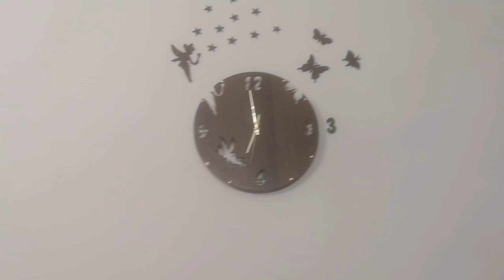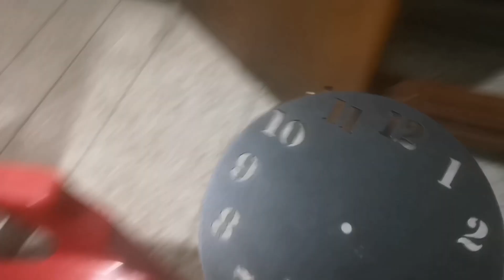wooden clock sticker unboxing and review||fairy wall clock||beauty salon wall clock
Today, I'm excited to share with you my unboxing and review of the wooden clock sticker, which I recently purchased from Daraz.pk, one of Pakistan's largest online shopping platforms. In this video, I'll be sharing my honest review of the fairy wall clock, which I got at an unbeatable price during the Daraz 11.11 sale 2025

This 3D wooden wall clock is not only perfect for a beauty salon or a living room, but it's also a great addition to any home decor. The Daraz wall clock setting is easy to follow, and I'll be sharing some home decorating ideas to get you started. Whether you're looking for a Daraz alarm clock or a Daraz clock in general, this video is perfect for you. Let's get started!

Daraz link